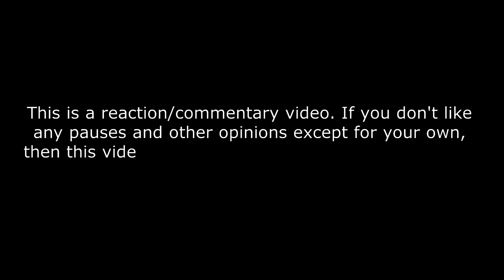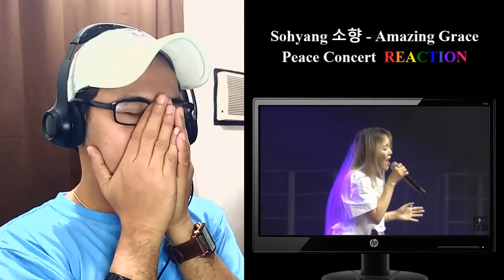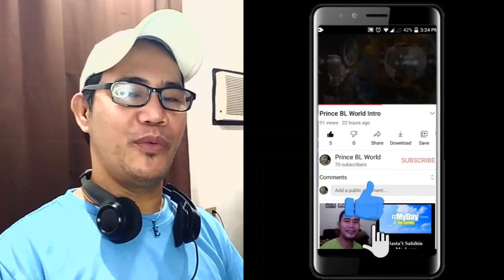Sohyang 소향 - Amazing Grace 어메이징 그레이스 - Peace Concert 평화콘서트 REACTION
So Hyang (소향) - Amazing Grace (어메이징 그레이스) | Peace Concert (평화콘서트)